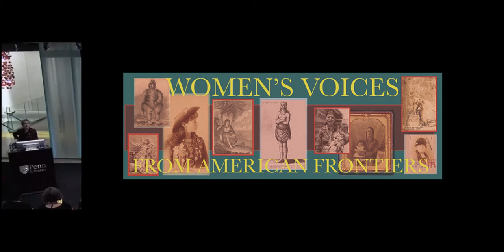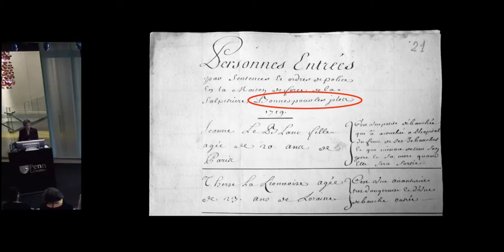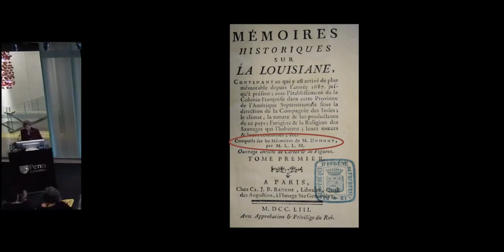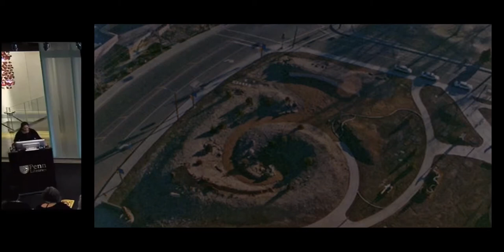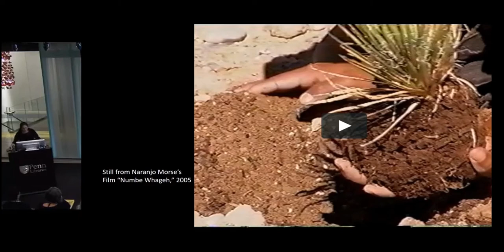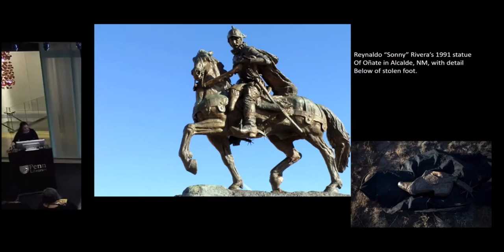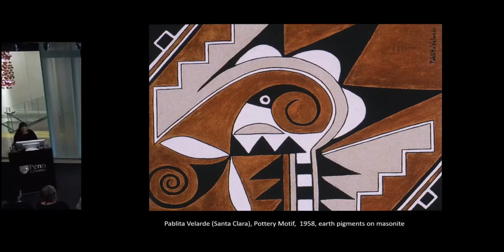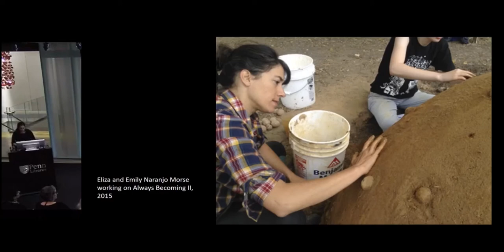Women's Voices from American Frontiers - Sessions 5 and 6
This conference explored some of the many women's voices in "Ok, I'll Do It Myself: Narratives of Intrepid Women in the American Wilderness," an exhibition highlighting selections from the Caroline F. Schimmel Collection of Women in the American Wilderness.

Session 5: Frontiers New, and Under Review
         John Pollack, Joan DeJean, Elizabeth Hutchinson

Session 6: Conference Roundtable and Concluding Remarks
        Will Noel, Cathleen Cahill, Katharine Hunter, Regan Kladstrup